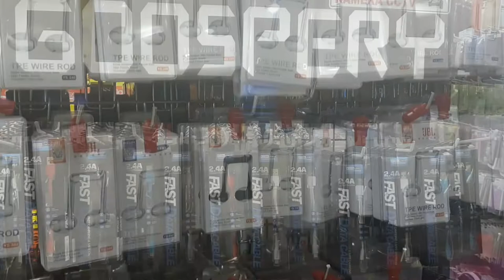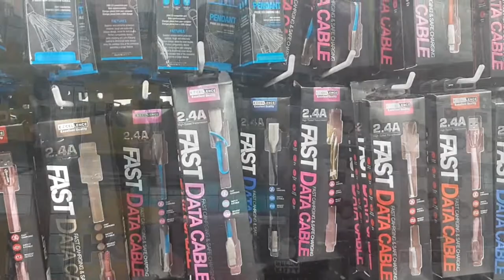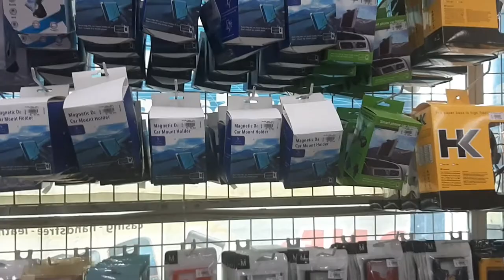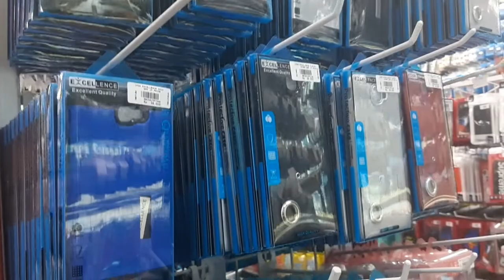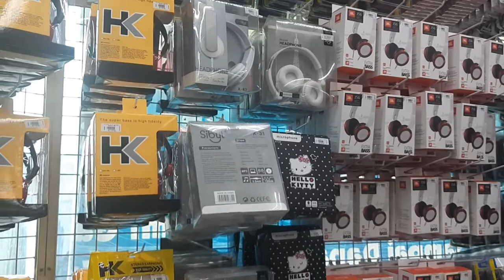HANDPHONE DAN PILIHAN ACCESORIES TERBARU .itc roxy mas jakarta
ITC ROXY MAS. pusat handphone dan acesoris dan tak ketinggalan pula dengan servis centernya.